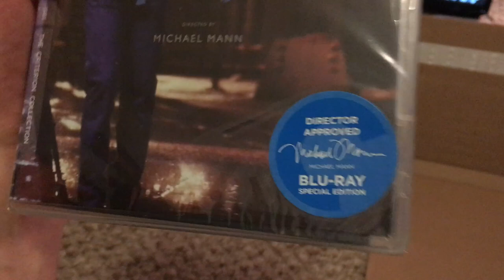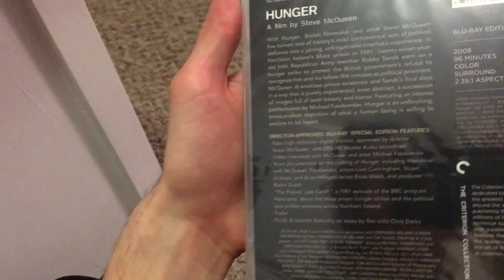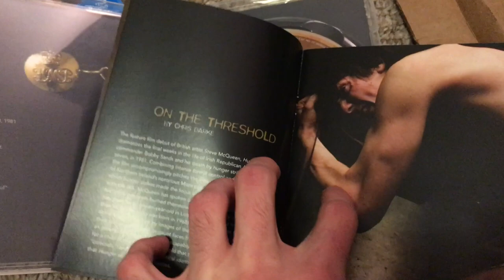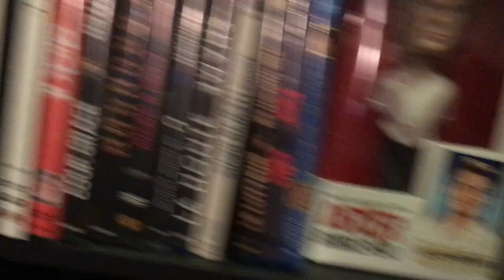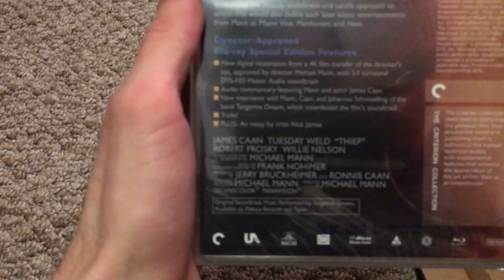My first Criterions came in the mail!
Unboxing/discussion of Hunger (2008) and Thief (1981) Criterion Collection Blu-Rays.

Tell me some of the Criterions you own, or just a Blu-Ray you really cherish. If you want to see specific movie content (reviews, trailer reactions, roundtable discussions,etc.) I'd love to hear suggestions. Cheers.

Letterboxd: @TytheDirector